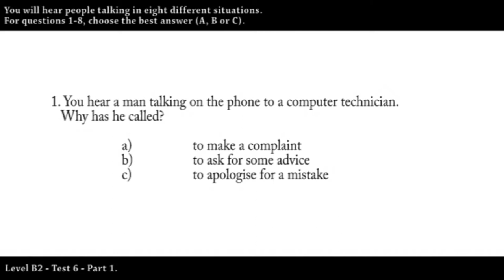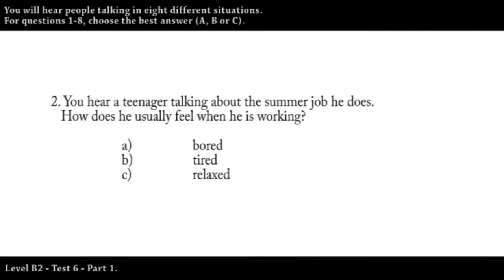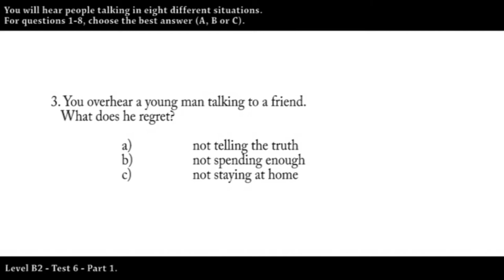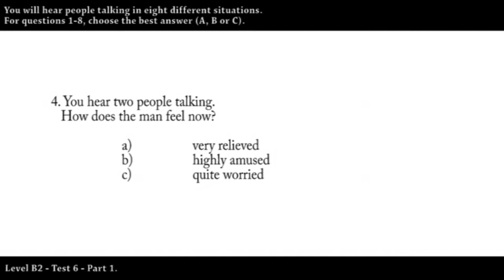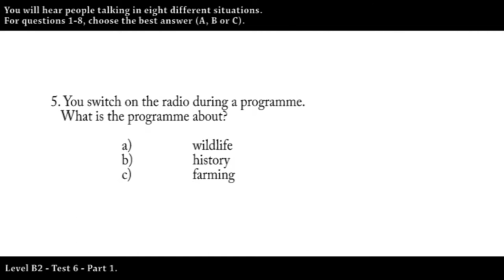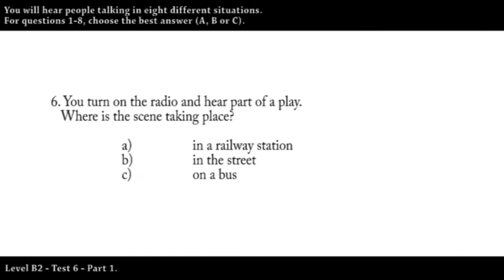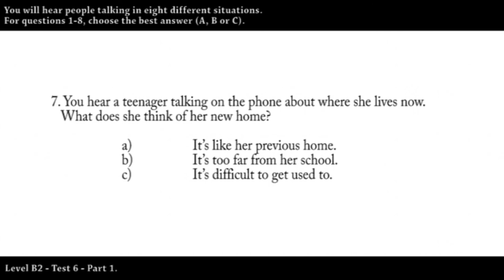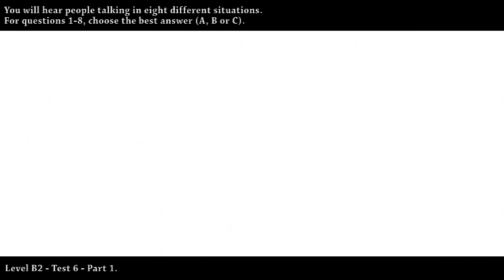Level B2 - Listening - Test 6 - Part 1 (with keys)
Keys: 1B, 2C, 3A, 4A, 5B, 6C, 7B, 8A